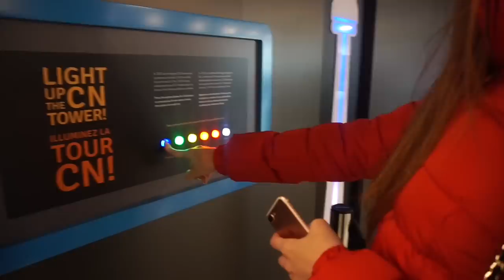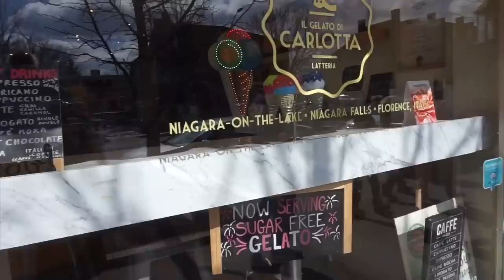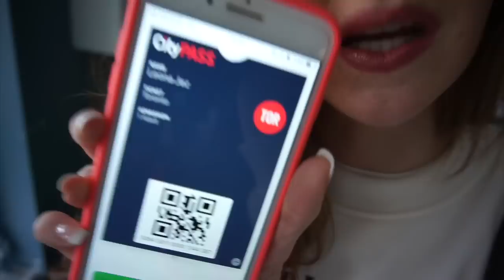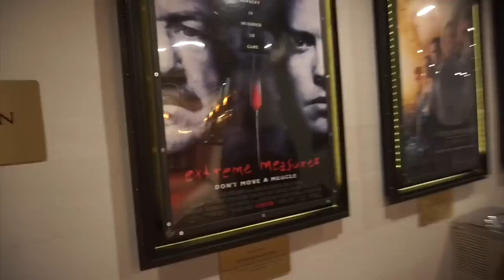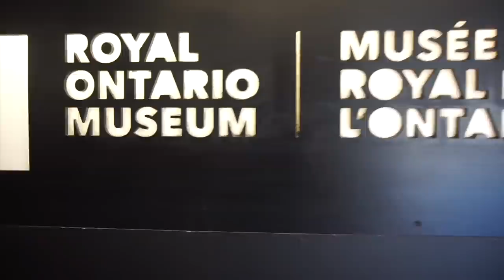TORONTO,NIAGARA FALLS & FOOD | TRAVEL VLOG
DETALLES!

Como llegar desde aeropuerto?
-AUTOBUS:
Cuando llegas, todos los autobuses llegan a TERMINAL 3 (afuera de aeropuerto)
Es necesario que compras tu PRESTO card (6$CAD) y agregas el monto que necesitas (un viaje es 3$CAD y esta valido por 2h)
Tomas el autobus 900 (es rojo y blanco) y te vallevar al kiplig station donde vas a pasar en el subway que esta en mismo edificio. En cada sabuway hay mapas de ciudad donde puedes ver como llegar a tu estacion. (Esta muy facil y logico, hay solo 2-3 líneas)

-UBER cuesta cca (40-70$)

NIAGARA FALLS TOUR
"THE KING"
(en la pagina lo reservas y luego pagas una vez estando ahi)

LUGARES QUE VISITAMOS:
-CN tower
-Niagara falls
-Niagara on the Lake
- Ripley's aquarium
-Casa Loma

MALLS:
EATON CENTRE (regular mall)

PUB:
Madison Avenue Pub

ESPECIALIDADES:
Poutine
Maple Sirup

Si tienen alguna otra duda me preguntan!
XOXO